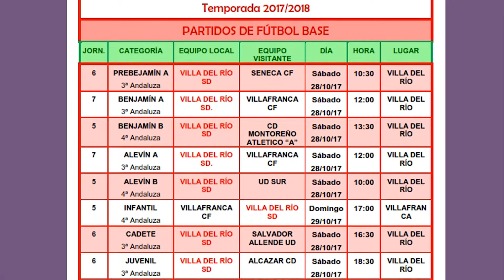28 oct futbol base horarios